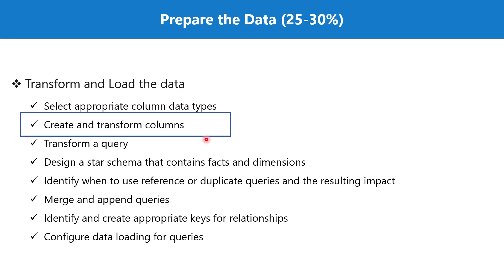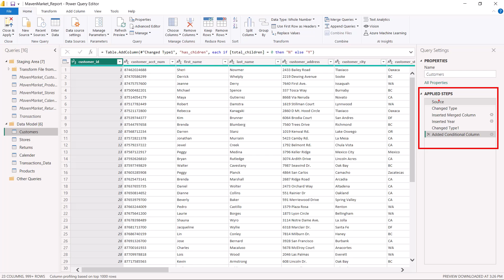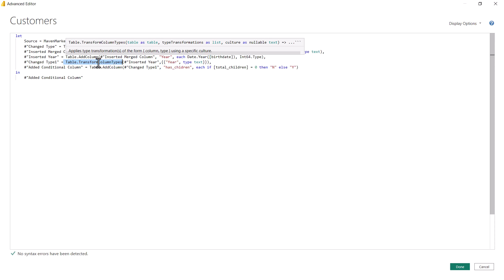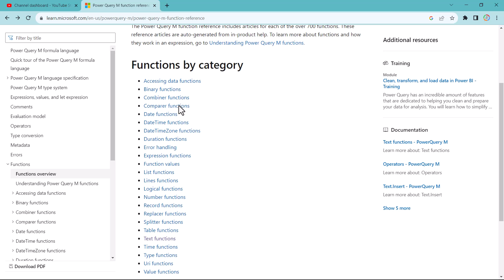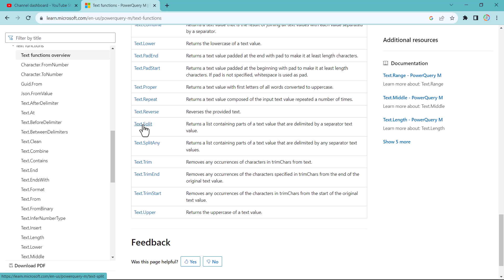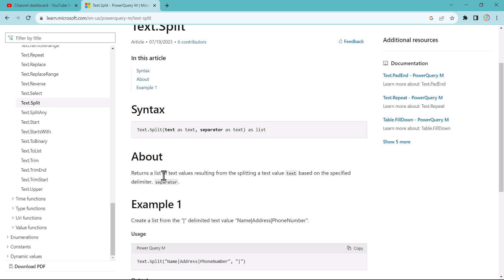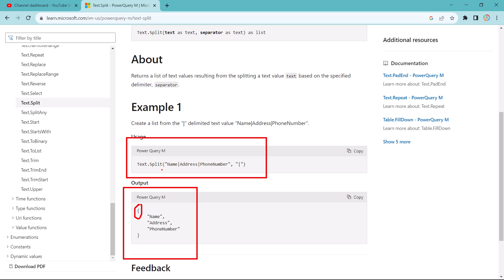20. Crack the Power BI PL-300 Exam Preparation - Create and transform columns - Part 4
Material used in this series

Prepare for the Microsoft Power BI PL-300 exam with our comprehensive video series. This playlist covers all essential topics, tips, and practice questions to help you succeed. Start your journey to becoming a Power BI expert today!

This playlist contains videos that cover the Microsoft Power BI PL-300 exam preparation syllabus. The exam is divided into 4 learning paths. Each path has multiple sections and then within each section there are topics that are covered in multiple choice questions on the exam.

The 4 learning paths are
- Prepare the data (25–30%)
- Model the data (25–30%)
- Visualize and analyze the data (25–30%)
- Deploy and maintain items (15–20%)

Hi, I am Abu Bakar Alvi and this is my YouTube channel. I create content about data and related technologies. I am a Microsoft Certified Trainer, Azure Enterprise Data Analyst Associate, Azure Data Engineer Associate, Data Analyst Associate for Power BI, and Tableau Desktop Specialist.